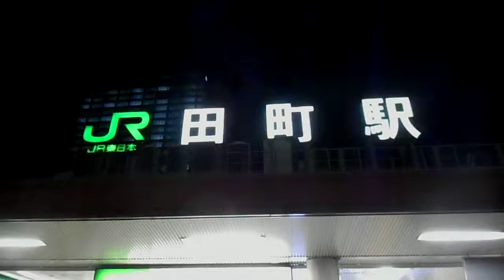DSCN5527クリスマス20180104田町駅前